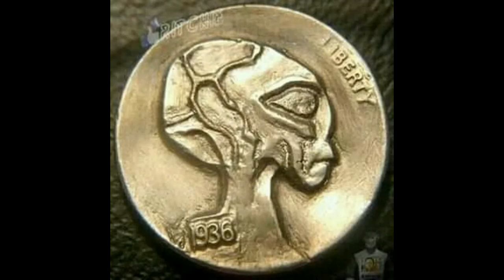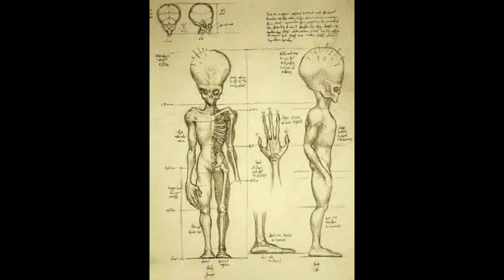ufo ovni alien zetas الله اكبر صور لمخلوقات الرماديين